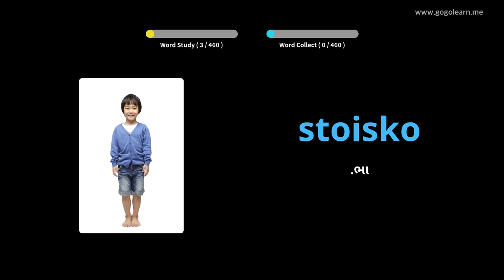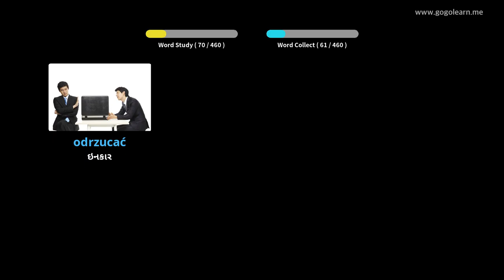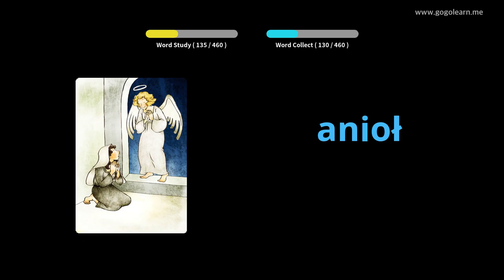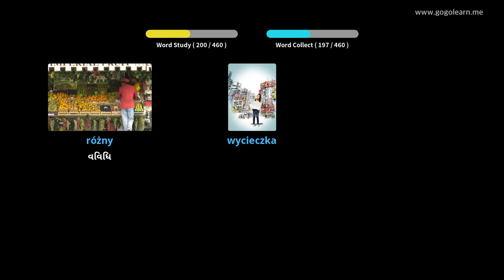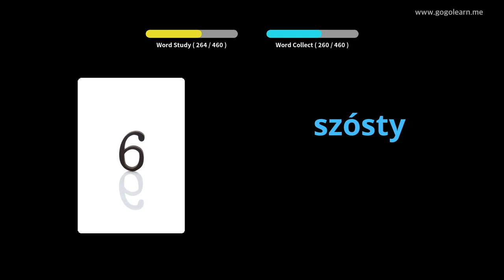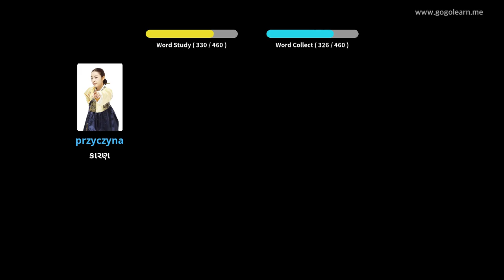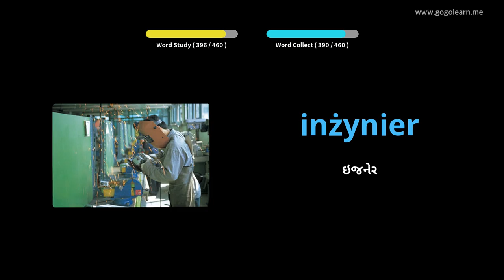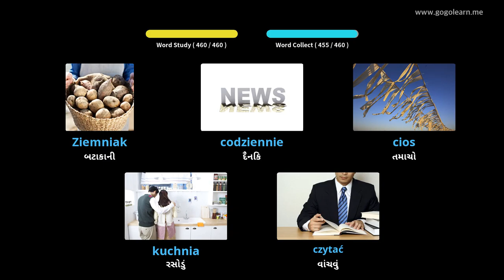પોલિશ શબ્દભંડોળ પ્રાથમિક શાળા | Golearn